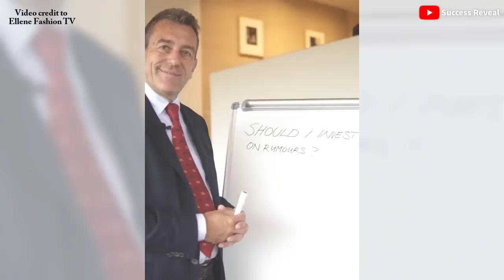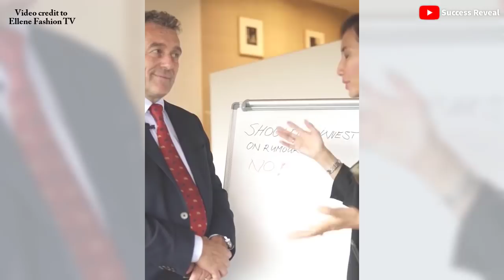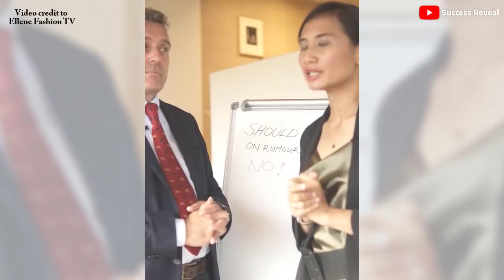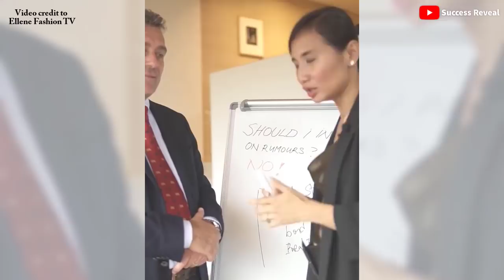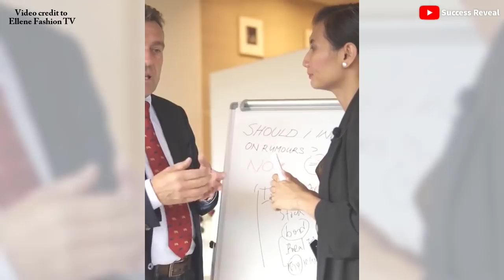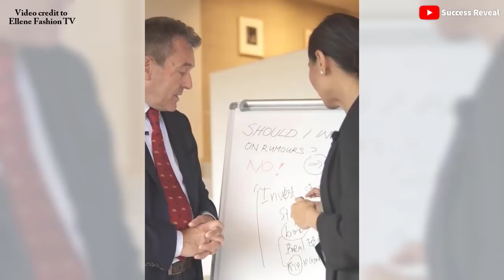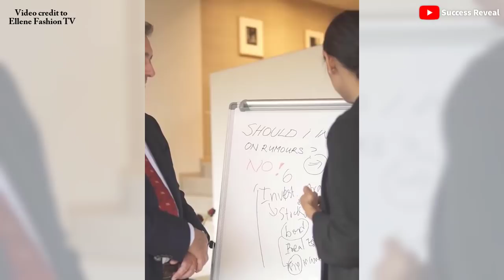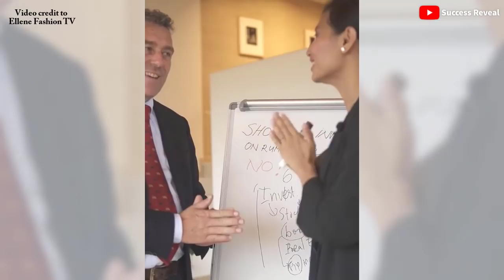How to buy stocks without losing money by Ellene Fashion TV | Success Reveal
In this video we want to show you about How to buy stocks without losing money by Ellene Fashion TV - Success Reveal

ធ្វេីយ៉ាងណាទិញភាគហ៊ុនកុំអោយខាត វគ្គ ២
ហេតុអ្វីគេចង់អេាយយេីងទិញភាគហ៊ុនតាមគេ ?
មានការពន្យល់ជាច្រេីនក្នុង រយះពេល ៣០ នាទីក្នុងវីដេអូនេះ

✮✮✮✮✮ Enjoy!

✡ ABOUT US ✡
.: Why We create SUCCESS REVEAL channel :.
1. To inspire, Motivate, create new entrepreneur
2. Share Business knowledge, Entrepreneurship, Success
3. Free Business Education Online